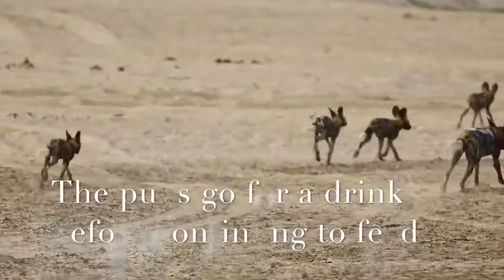A Gruesome Vicious Kill by Wild Dogs without mercy. EPIC !!!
Epic Kill by Wild Dogs for living.